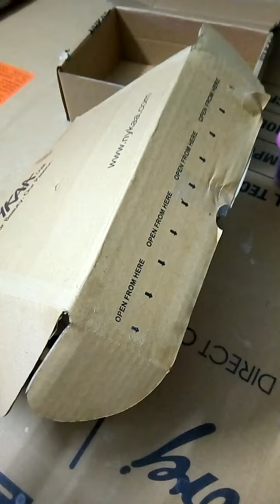August 15, 2020